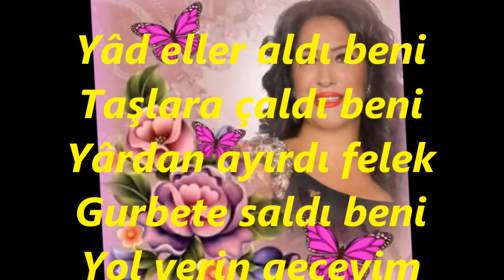Nurten DEMİRKOL-Yadeller Aldı Beni Taşlara Çaldı Beni (HİCAZ)R.G.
SOLİST:
*NURTEN DEMİRKOL *
VİDEOYU YAPAN
*RECEP GAYRETLİ*
GÜFTE:  VECDİ BİNGÖL
BESTE:  SADETTİN KAYNAK
USUL:  TÜRK AKSAĞI
MAKAM:   HİCAZ
Yâd eller aldı beni Taşlara çaldı beni
Yârdan ayırdı felek Gurbete saldı beni
Yol verin geçeyim dumanlı dağlar
Dağların ardında nazlı yâr ağlar
Düştüm onulmaz derde Nerde sevdiğim nerde
Yol uzun, gurbet acı Dağlar var ara yerde
Yâd eller : Baba ocağından, memleketten uzak yerler; gurbet; yabancı kimseler, yabancılar
Yâr : Âşık olunan kişi, sevgili.